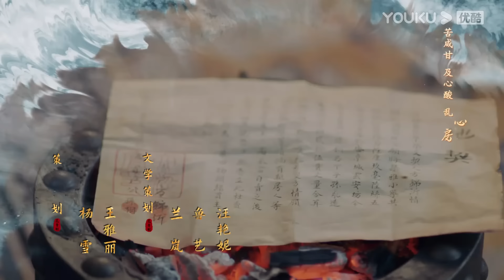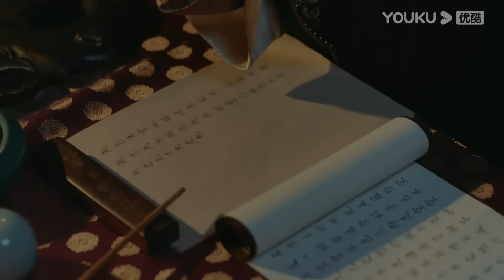ENGSUB【花青歌🍃Different Princess EP34】青青柳色新，不舍歌中人 | 爱情古装悬疑 | 宋伊人/孙祖君/丁泽仁 | YOUKU COSTUME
★以下地区观看正片请移步优酷国际版APP：泰国、印度尼西亚、越南、马来西亚、新加坡、菲律宾、中国香港、中国澳门、中国台湾。欢迎下载优酷国际版APP，不管您所处何地都能享受《花青歌》全集多语种字幕噢，加入优酷国际版APP会员，更能抢先观看更多会员集数！

★APP会员更新时间：首更6集，连更9天，1月24日周三至周六每天更新2集；
★主演：宋伊人/孙祖君/丁泽仁/朱容君/张悦楠/林鹿
★集数：36集

🎬【花青歌 Different Princess】讲述了女作家花青歌进入自己小说世界，变身炮灰女配，本以为手握剧本、能逆风翻盘，结果一路翻车，和男主纪楚相爱相杀的故事。

00:00 The International Website youku.tv is now available!
02:00 Download YOUKU International APP to get early access to the full show